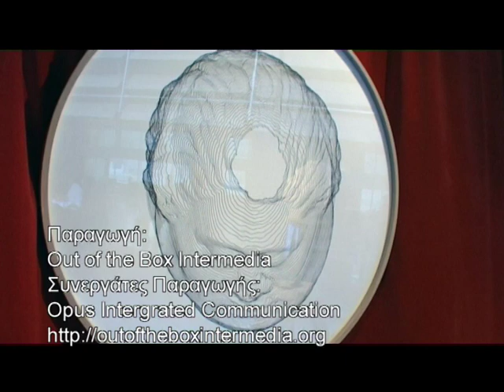Raymond Roussel's Locus Solus curated by Sozita Goudouna ~ Benaki Museum 2010 ElCulture Video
Architectural Installation designed by Costas Alivizatos